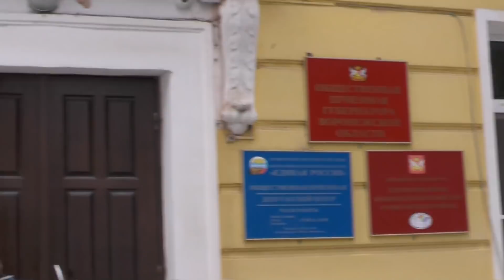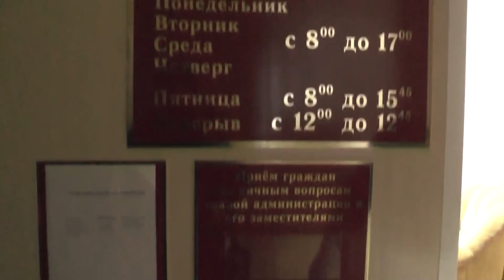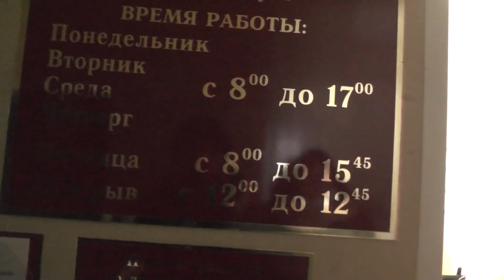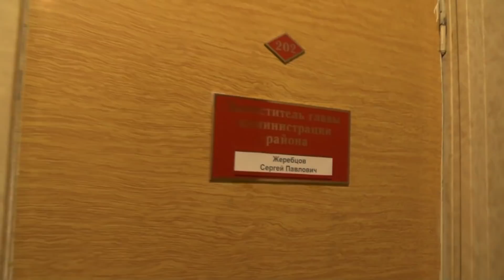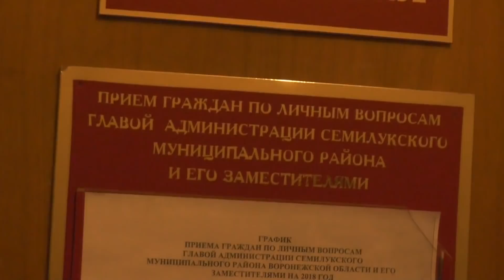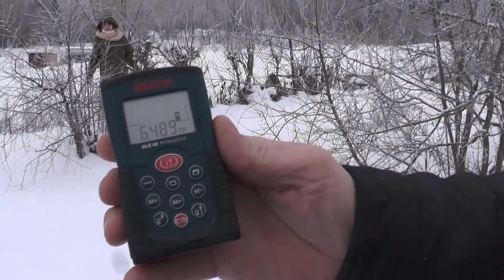🔥Воронежская область. #1. Как легко отжать землю в Семилуках🔥